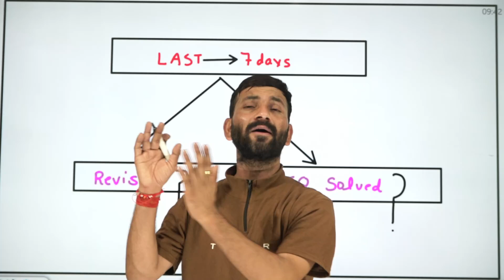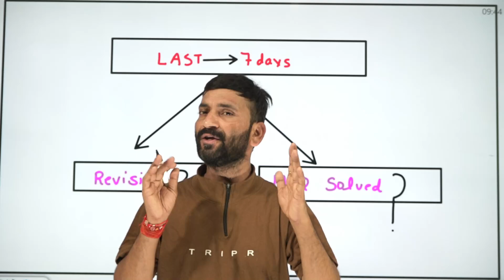Last 7 Days में MCQ's या Revision में से क्या सही होगा ? | Exam Strategy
Last 7 Days में MCQ's या Revision में से क्या सही होगा ? | Exam Strategy by Raj Sir